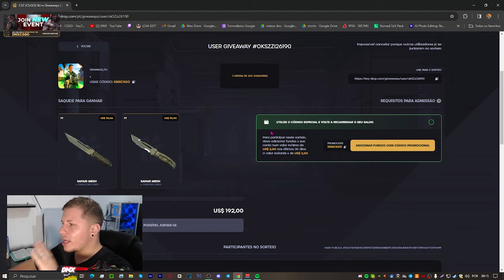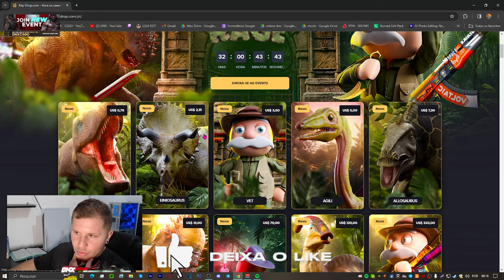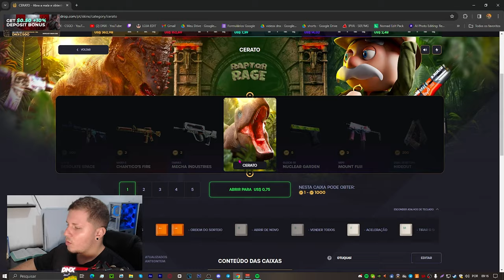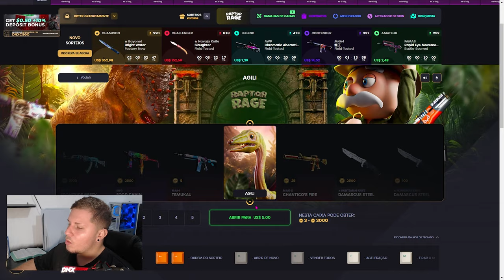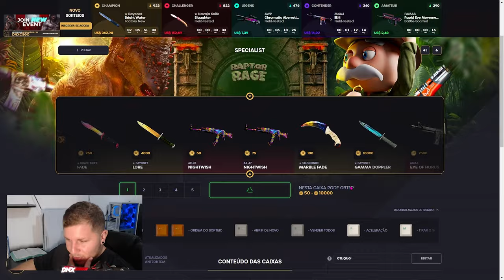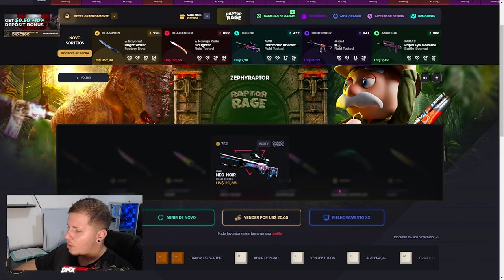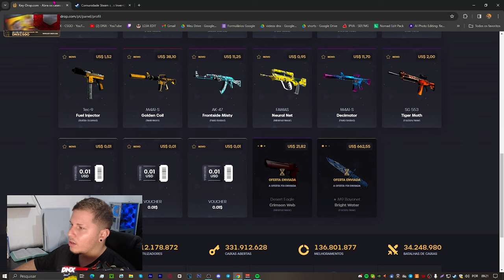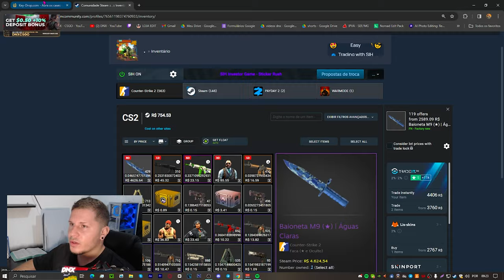NOVO EVENTO do KEYDROP e peguei UMA FACA no CS 2 (minha nova faca pra jogar CS)